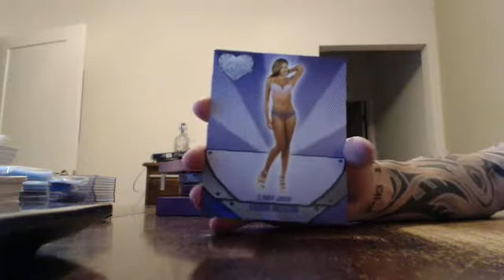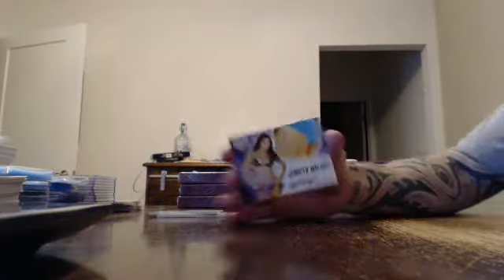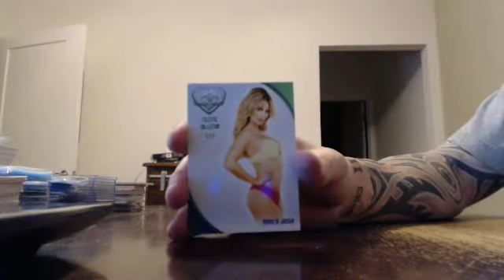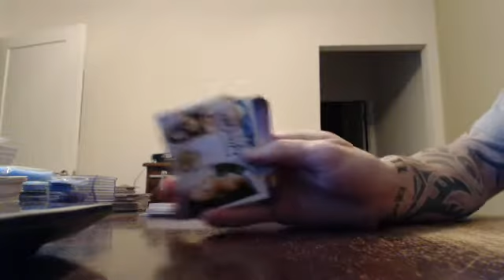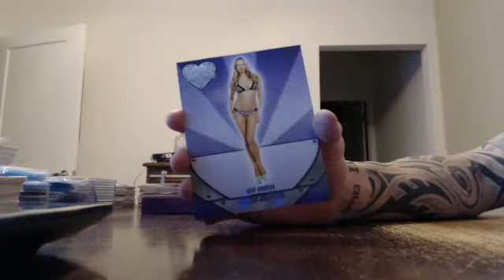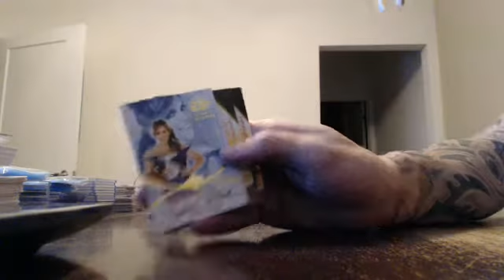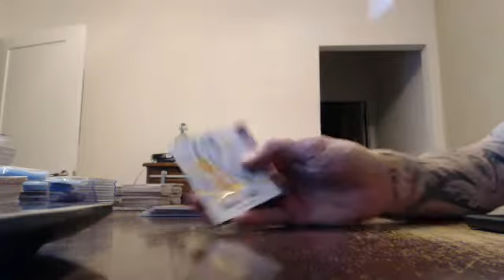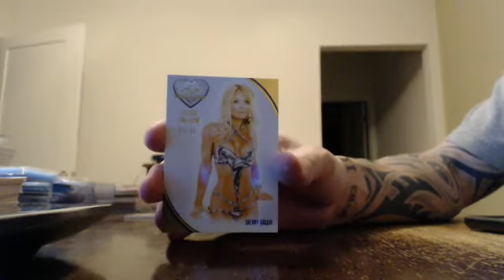majorlps 2016 benchwarmer eclectic series 2 inner case break 2/20/17 - ebay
eclectic series 2 inner case break from 2/20/17